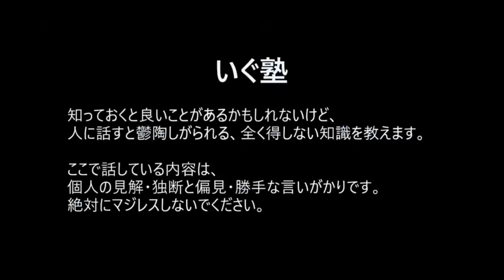【ウエストランド井口】USBの規格が合わないのやめてくれ！【いぐ塾】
ウエストランド井口の塾。

知っておくと良いことがあるかもれしないけど、人に話すと鬱陶しがられる、全く得しない知識を教育します。

ここで話す内容は、個人の見解・独断と偏見・勝って言いがかりです。
絶対にマジレスしないでください。

君も井口塾生になれる！
メンバーシップの詳細加入はこちらから！
メンバーの方だけが見られる投稿や動画をお届けします。

ウエストランド井口 (@westiguchi)